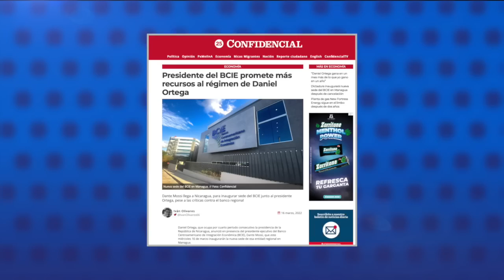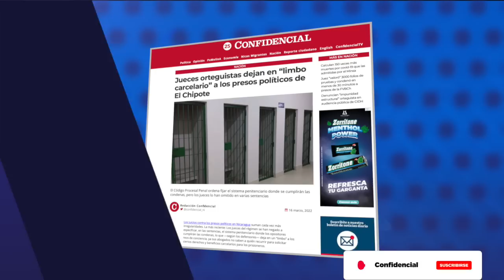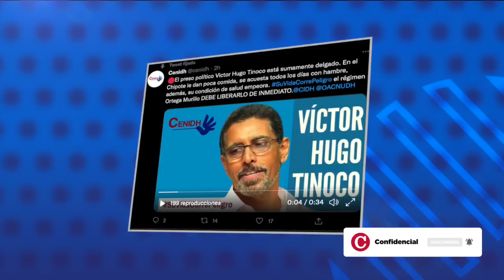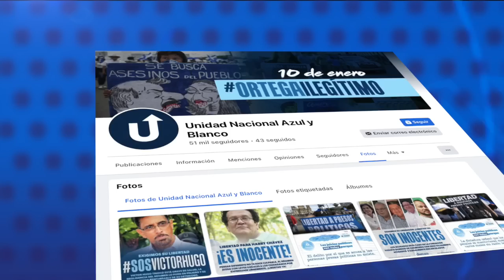Presidente del BCIE promete más recursos al régimen de Daniel Ortega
El presidente del Banco Centroamericano de Integración Económica, Dante Mossi, llegó a Nicaragua para inaugurar la sede del BCIE en Managua, junto al presidente Daniel Ortega, a pesar de las críticas contra el banco regional de financiar al régimen aún en su peor crisis de ilegitimidad internacional.

Mossi, de origen hondureño, sostuvo un encuentro televisado con Ortega y Murillo la noche de este 15 de marzo, para discutir el futuro de las relaciones entre el Gobierno de Nicaragua y el BCIE.
Durante el encuentro, Ortega aseguró que abrir esta oficina del Banco en Managua, es un ejemplo de la integración centroamericana para la lucha contra la pobreza y la lucha por la paz.
En respuesta, el presidente ejecutivo del BCIE, ratificó la disposición de la entidad de continuar proveyendo fondos a Ortega, y elogió la gestión del dictador.